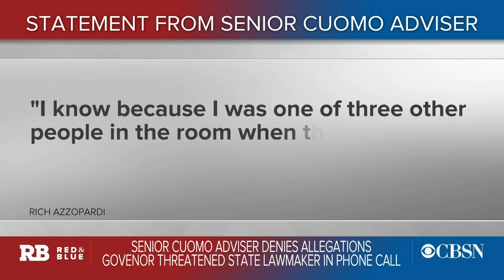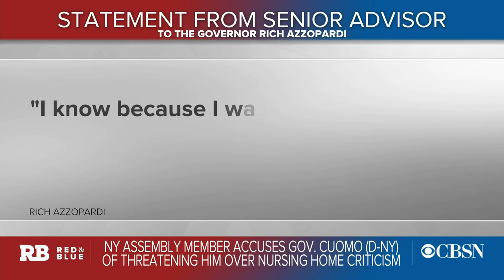How New York Governor Andrew Cuomo has handled the pandemic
New York Governor Andrew Cuomo is facing criticism over his administration's handling of nursing home deaths curing the pandemic. Josefa Velásquez, senior reporter at the independent nonprofit newsroom The City, joins CBSN's "Red & Blue" with more.